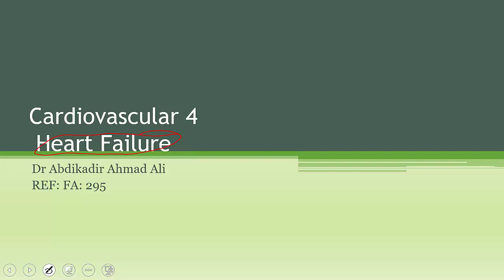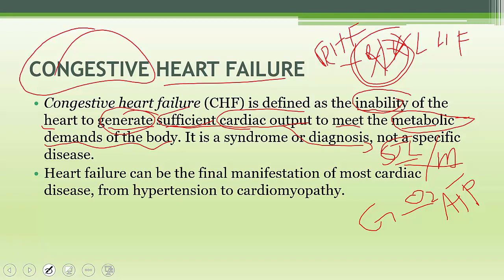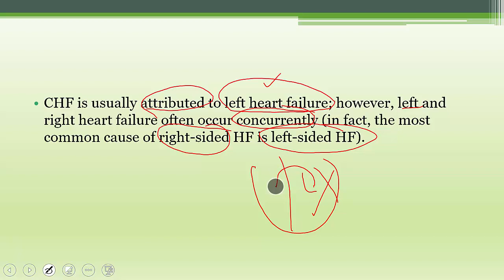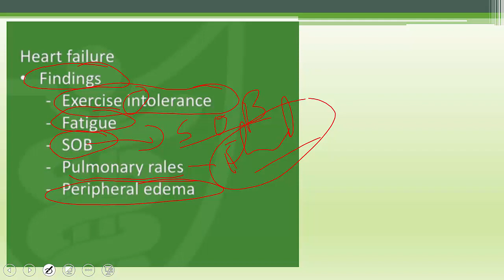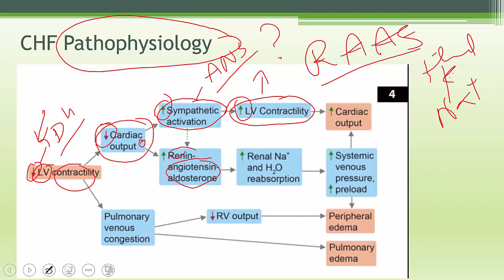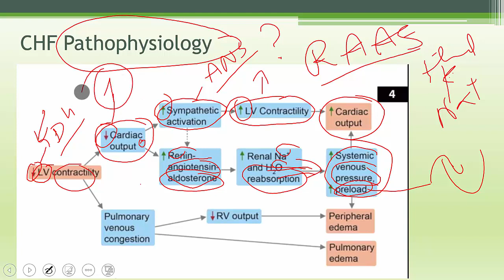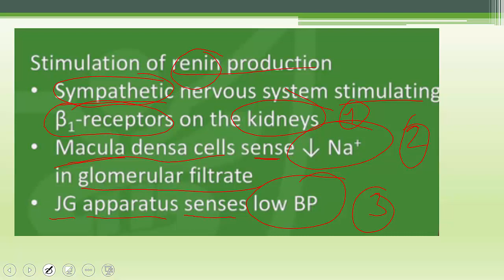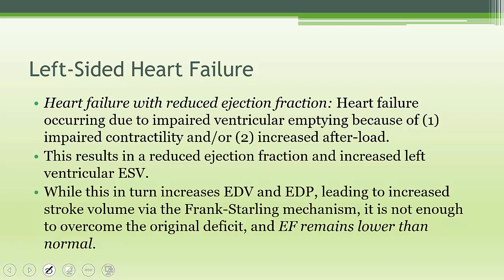introduction to Heart failure